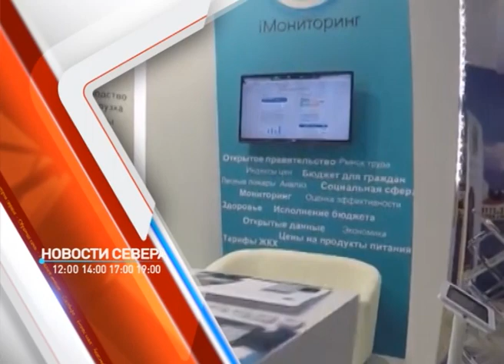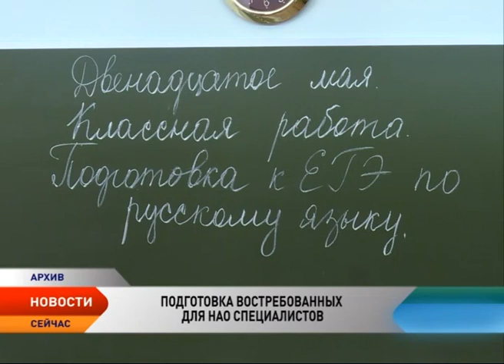Новости Ненецкого округа от 28.02.2017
Инвестиции в социальную сферу Ненецкого округа. В рамках Российского инвестиционного форума «Сочи-2017» состоялось подписание важного для округа документа.

Благоустройство мест массового посещения, дворовых территорий и обустройство парков. В Ненецком округе приступили к реализации проектов по созданию комфортной городской среды. Всего на эти цели планируется направить 100 млн рублей.

И снова непогода заблокировала северянам связь с большой землей.

Доступное дополнительное образование для российских детей. В Ненецком округе будет создан комплексный центр дополнительного образования детей, который будет осуществлять методическую поддержку всех образовательных организаций дополнительного образования.

С заслуженными медалями домой вернулась команда Ненецкого округа с Первенства России по лыжным гонкам, которое проходило среди спортсменов-любителей в Кирово-Чепецке.

Лидер по хлебопечению. Ненецкий округ занял почетное 13-е место по результатам исследования Российской гильдии пекарей и кондитеров с 2012 по 2015 годы.